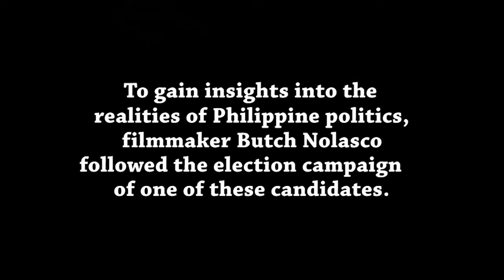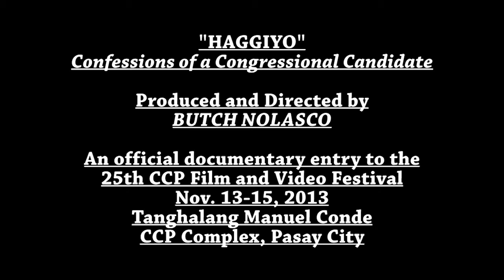"HAGGIYO: Confessions of a Congressional Candidate" (Trailer)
Teaser video for the hour-long documentary by award-winning director Butch Nolasco.

As timely as today's Philippine headlines, "HAGGIYO" is Nolasco's official entry to the 25th CCP Independent Film and Video Festival.